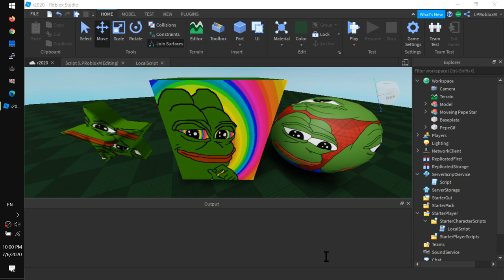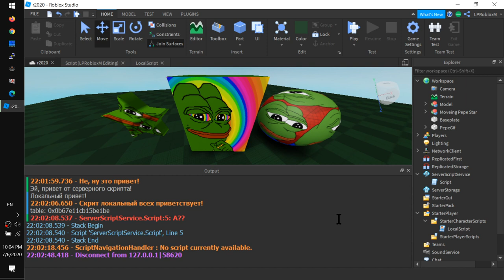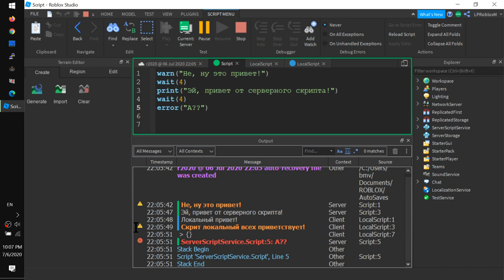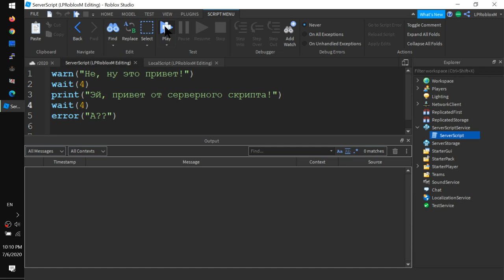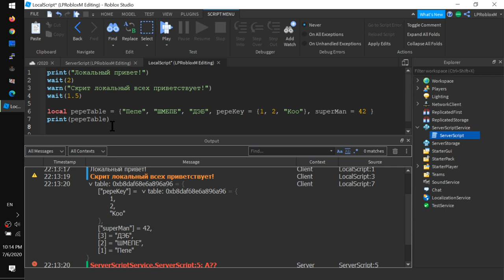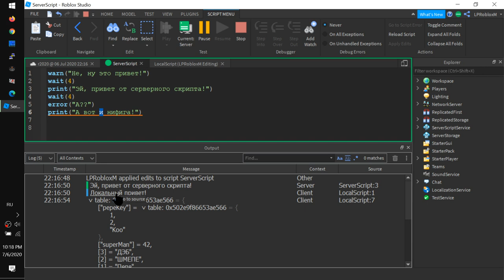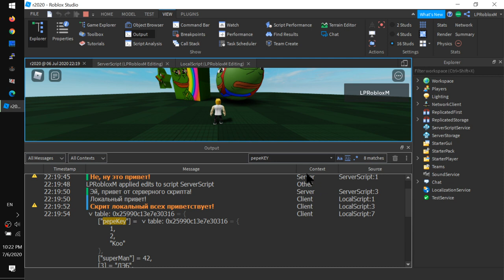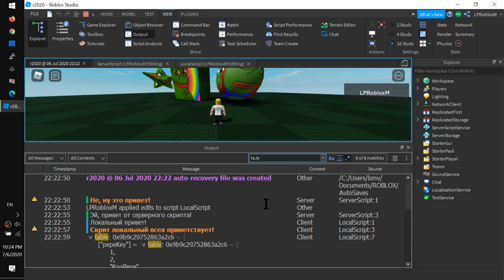2. Как включить новый Output в Роблокс Студио 2020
- Что за Output. Для чего это окно консоли?
- Включаем beta фичу Expressive Output Window
- Как фильтровать сообщения
- Как выводить таблички
- Зачем печатать адрес таблиц
- Поиск текста и немного по регулярным выражениям

Это окно пригодится ВСЕМ. Включайте сию минуту!